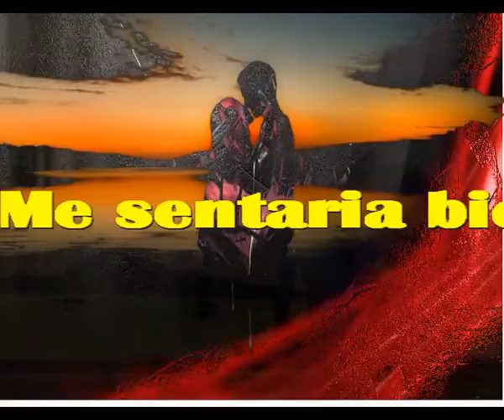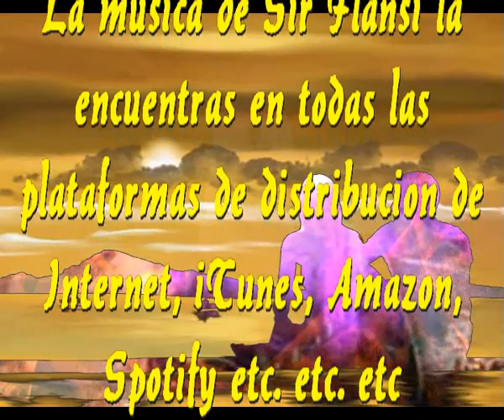Me sentaria bien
Sir Flansi
ME EMOCIONARIA QUE
QUE ME DIJERAS QUE ME QUIERES
Y ME ILUSIONARIA QUE FUESE
LA MEJOPR VERDAD QUE EN TI CRECE

ME SENTARIA MUY BIEN
RECIBIR DE TI UN GRAN AMOR
QUE RELLENARA A CIEN POR CIEN
Y QUE CALAMARA MI DOLOR

SI QUE ME SENTARIA BIEN
PIENSO QUE AHORA TU ERES MI AMOR
SIENTO QUE NACE EN MI SIN TEMOR

QUIERO SUBIR AL CIELO CONTIGO
QUIERO LLENAR MI VIDA DE ANHELOS
QUIERO DARTE A TI FELICIDAD
QUIERO QUE CREZCA Y CREZCA ESTA VERDAD

Y CUANDO CONSIGAMOS TODO ESO
LO CELLAREMOS CON NUESTROS BESOS
Y GOZAREMOS DE LA VIDA CON ENCANTO
Y HABREMOS VENCIDO AL DOLOR Y AL LLANTO